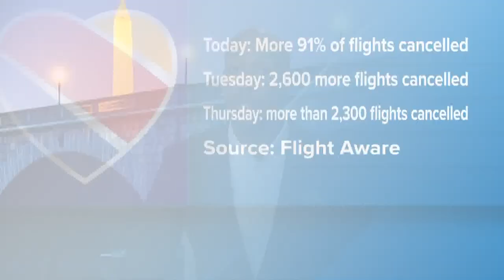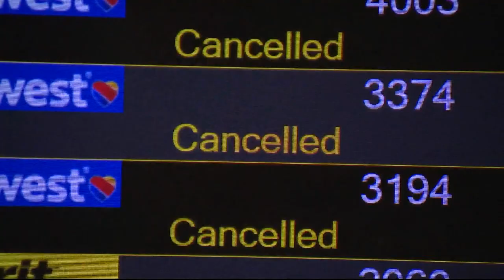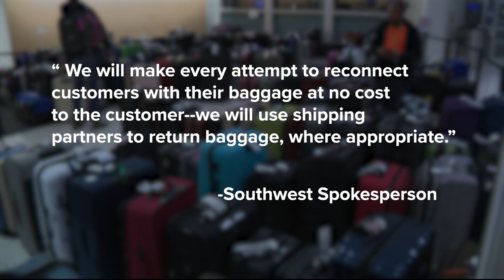More than 91% of all cancelled flights were from Southwest Airlines today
Relief is still a few days away for passengers booked with Southwest Airlines this week. The airline continues to grapple with a complete meltdown of the system.